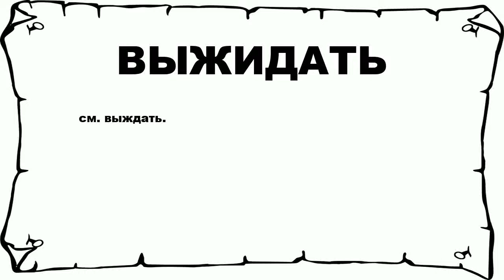ВЫЖИДАТЬ - что это такое? значение и описание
Хочешь знать что значит ВЫЖИДАТЬ? тогда слушай до конца.

 см. выждать.